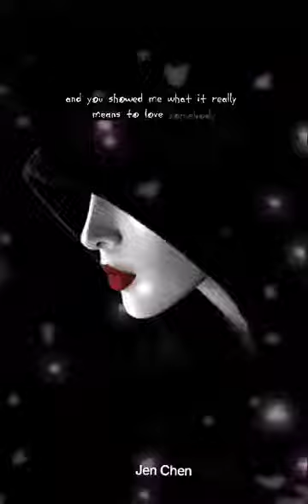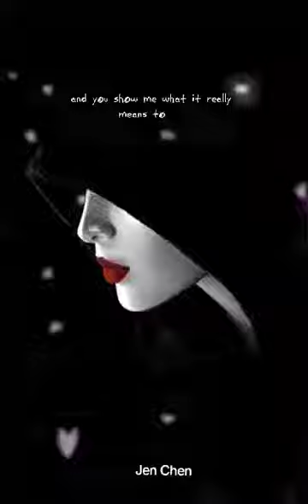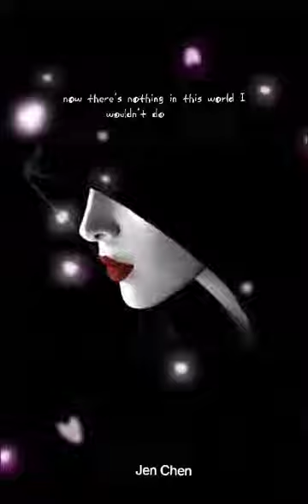You Never Gave Up on Me | Crystal Gayle